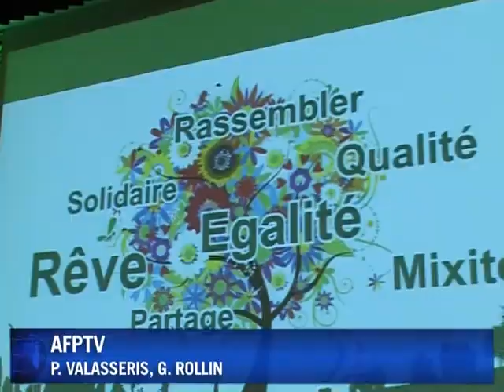Régionales: Cohn-Bendit vient soutenir Laurence Vichnievsky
L'eurodéputé Daniel Cohn-Bendit est venu soutenir la liste d'Europe Ecologie (EE) pour les élections régionales du 14 et 21 mars conduite par la magistrate Laurence Vichnievsky en Provence-Alpes-Côte d'Azur. Lors du meeting à Aix-en-Provence, il a réclamé au parti socialiste un partenariat dans lequel son mouvement aurait la possibilité d'imposer ses idées. 1 min 01